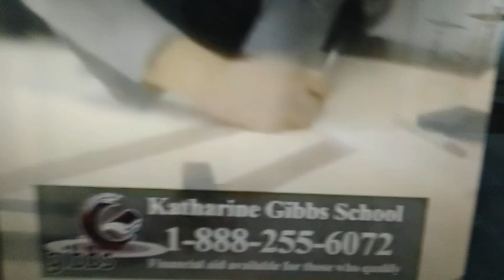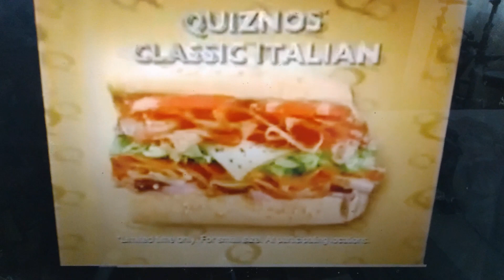8-13-2004 UPN daytime commercials part 6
-Quiznos Sub
-Closed captioning provided by...